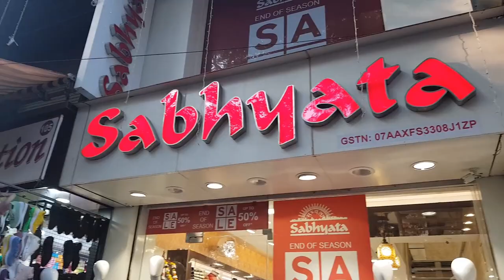Sarojani Nagar PART 1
Hello friend,
I went to Delhi before lock down and searched the Sarojini market in Delhi.
Try to give as much info as possible to you guys.

Follow me Instagram for Upcoming videos updates :
My Instagram Handle  Pink.browney